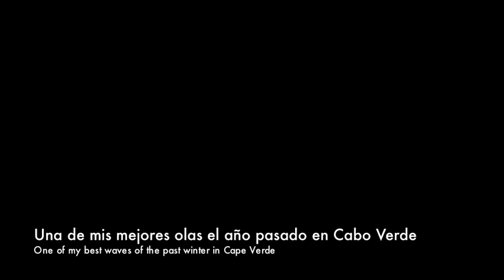CaboVerde-2011.mov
Víctor Fernández
Spot: Cabo Verde 2011